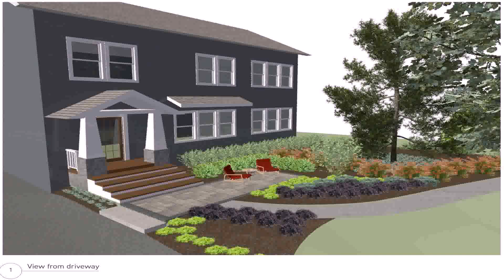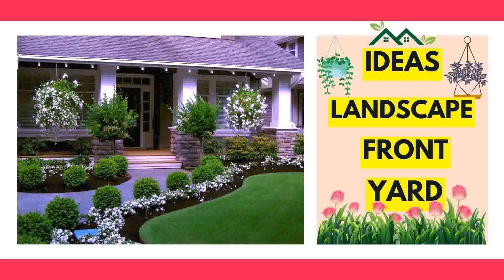Front Yard Landscaping Ideas Before And After